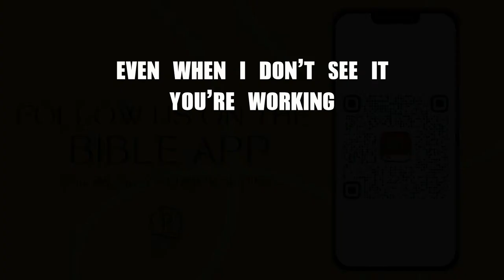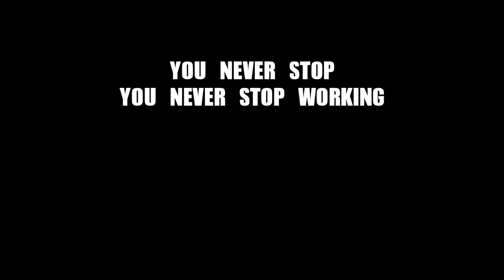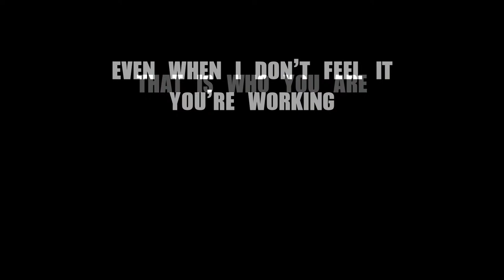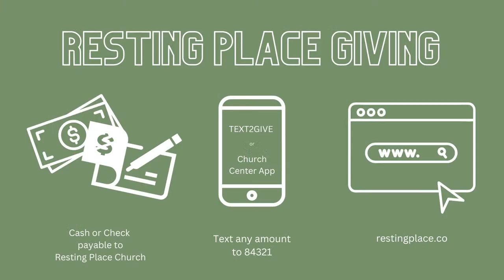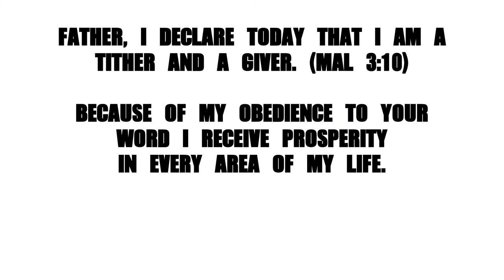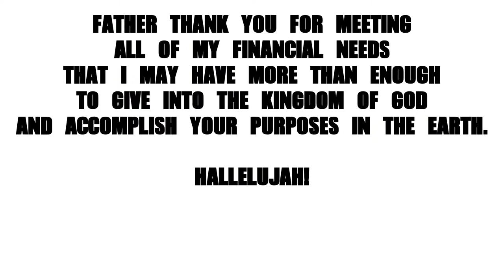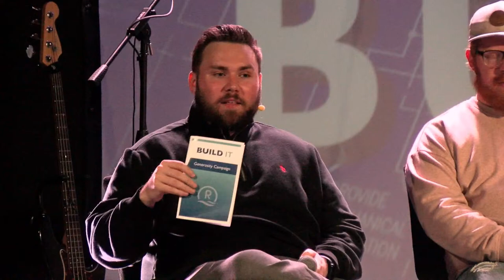Build It | Part 5 | Wrap Up